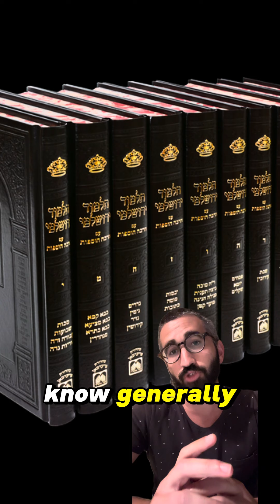What Is The Talmud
Each of these points can have entire classes given on them, but the internet loves nutshells…